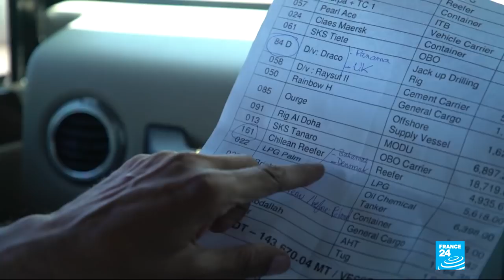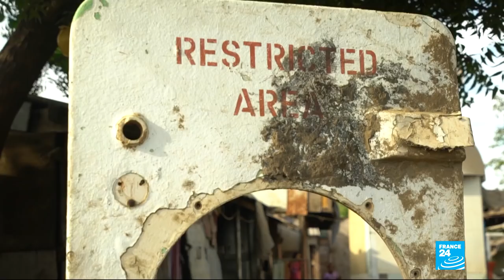An environmental disaster: The true cost of cheaply dismantling ships in India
European ship owners are sending their decommissioned boats and oil rigs to giant scrapyards in India to be dismantled. Registering them in a foreign country ahead of their last journey means owners bypass a European law that requires them to clean their vessels of toxic chemicals before they're demolished. The result is a dangerous environment both for workers and surrounding ecosystems. Our France 2 colleagues report, with FRANCE 24's James Vasina.